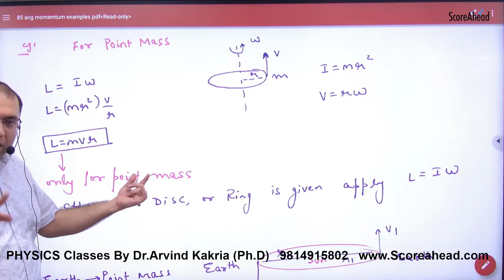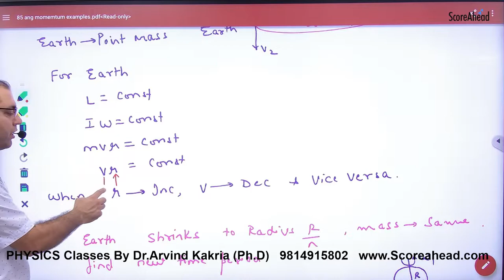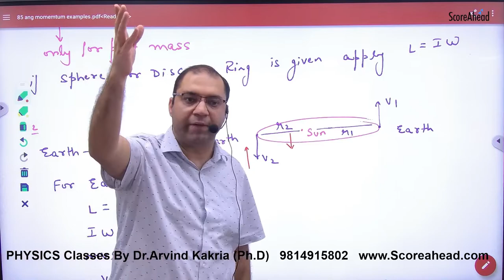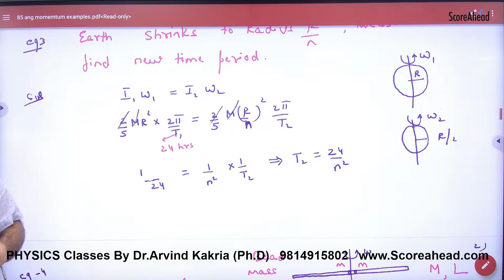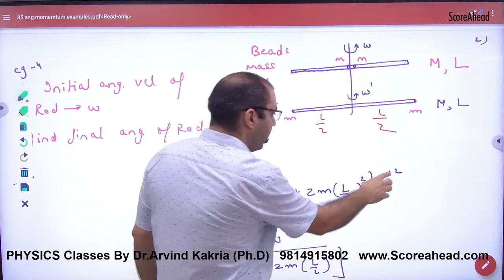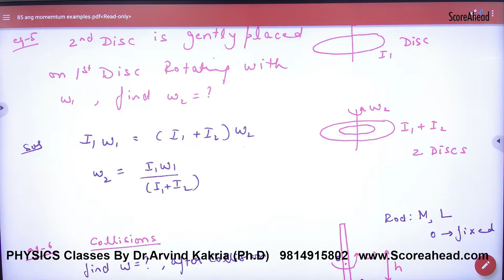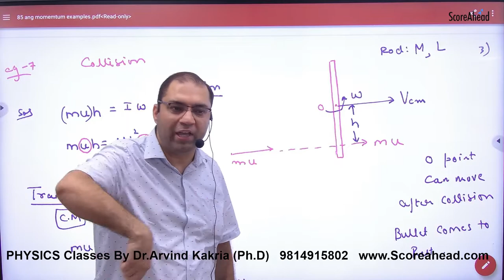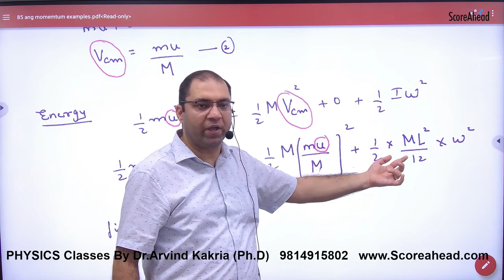190 Angular Momentum Conservation Examples